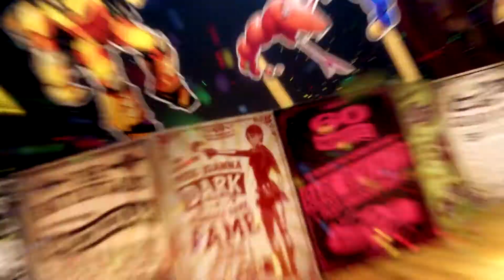Rare Replay - Part 1 - JetPac Gameplay - (Xbox One 1080p 60fps)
Welcome to Rare Replay! In this episode we are going to check out JetPac! Hope you enjoy and stay melted! :)